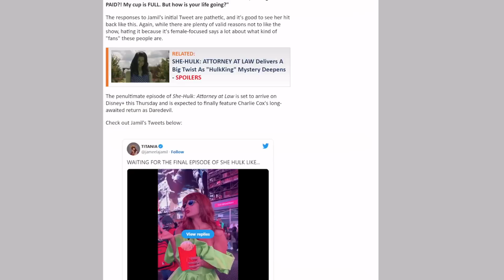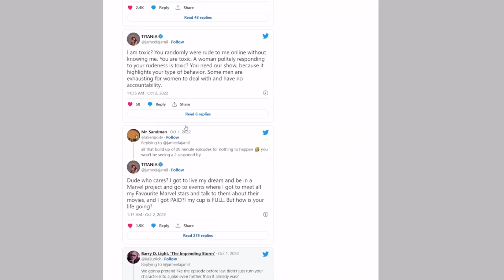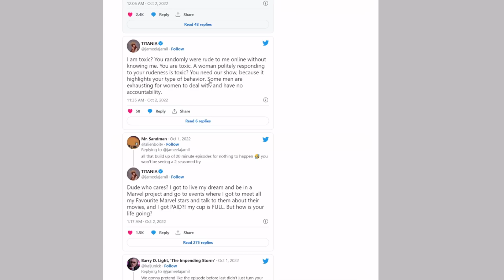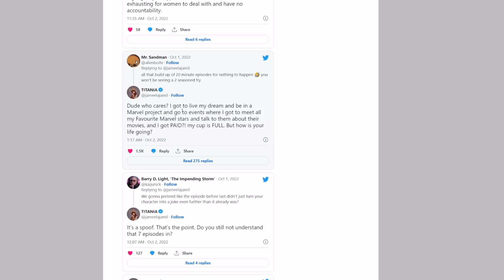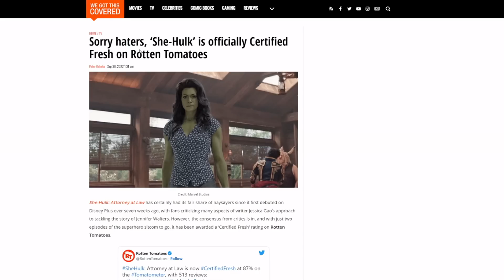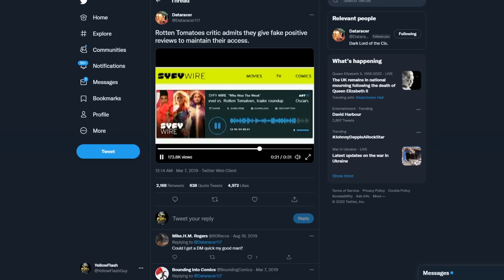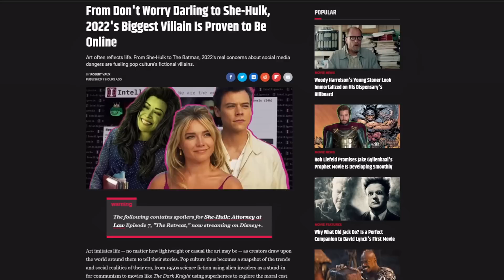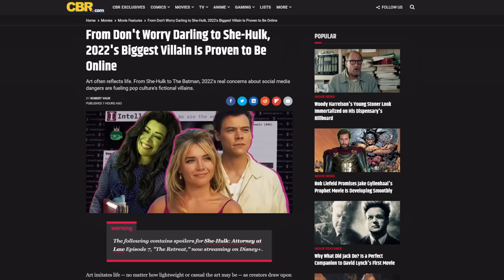She-Hulk is down in the DUMPS! Marvel actor BUSTED lying about shows success!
The She-Hulk actress who plays Titania (Jameela Jamil) has a meltdown on Twitter! Also, several outlets are now out right lying about how successful She-Hulk: Attorney at Law really is doing. Marvel truly is at the bottom of the barrel now.